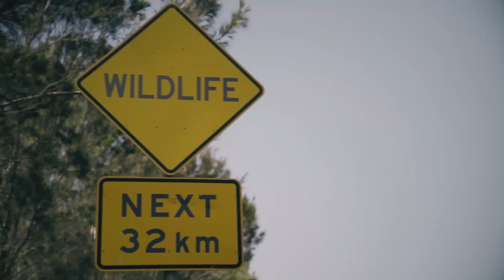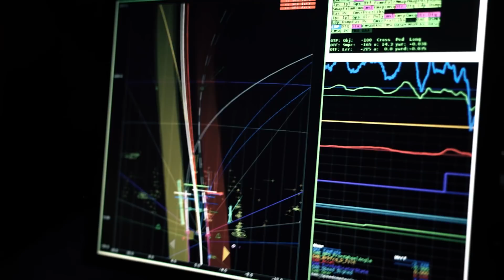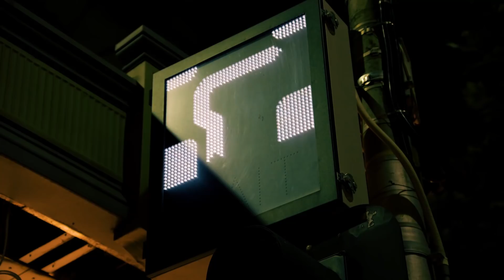Autonomous Driving in Australia: Mercedes-Benz Intelligent World Drive (Part 3)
Five continents in five months. Mercedes-Benz is testing autonomous driving in Australia with the driving assistance functions of the new S-Class. The S-Class will collect data in Europe, China, Australia, Africa and the United States to improve driver assistant system technology and adjust it to the various markets.